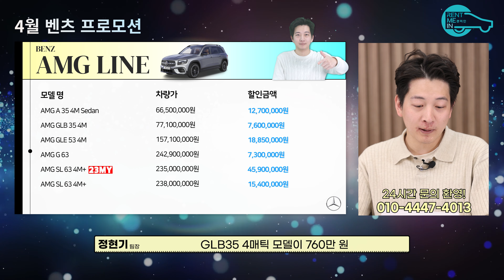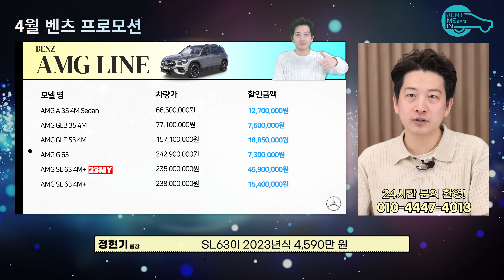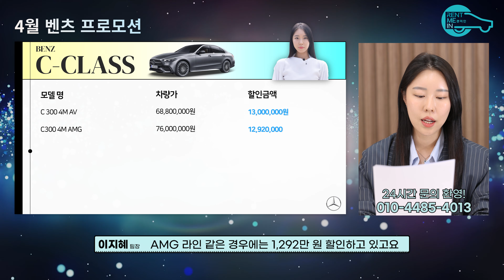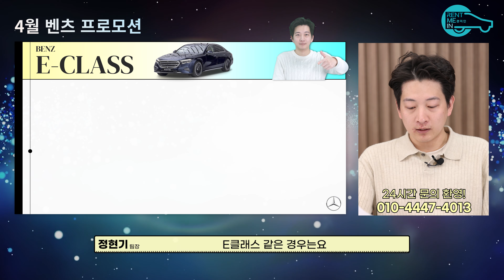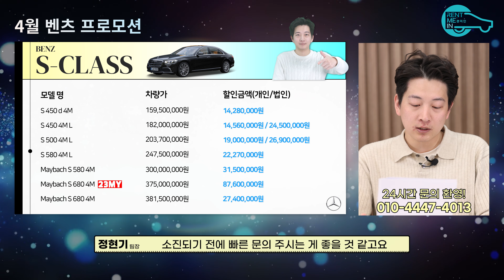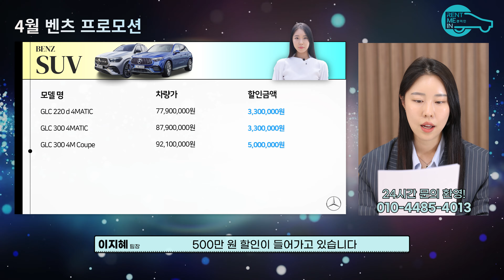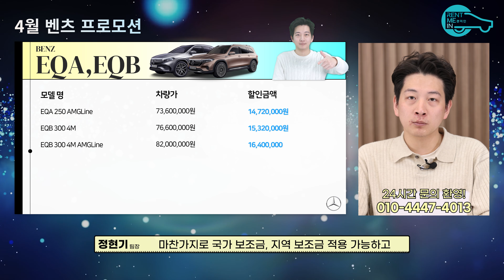4월 벤츠 프로모션! 떠오르는 할인 강세 벤츠! 과연 월말 현황은 어떨지 기대되는데요?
▶이지혜 팀장
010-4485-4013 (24시간 문의 환영~)

▶ 정현기 팀장
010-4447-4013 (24시간 문의 환영~)

▶할부 /현금 문의
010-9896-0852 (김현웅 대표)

00:00 오프닝
 00:42 AMG
01:34 COMPACT
01:54 C-CLASS
03:03 E-CLASS
03:49 S-CLASS
04:48 SUV
05:56 DREAM
06:20 EQ
09:04 마무리